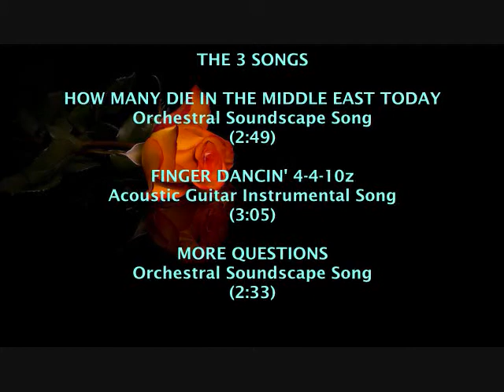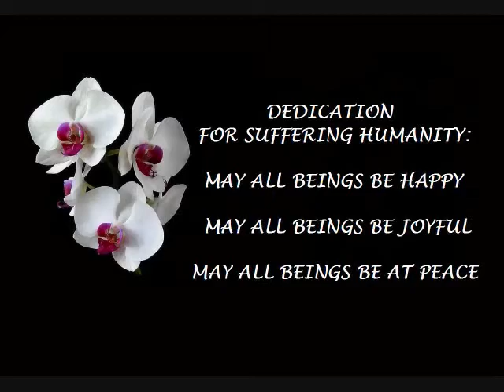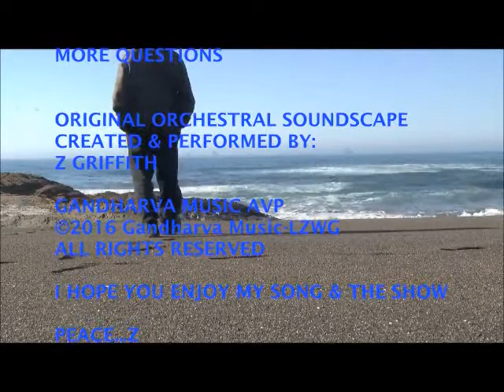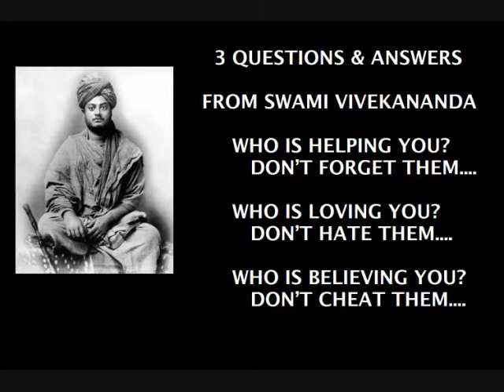2021 SPECIAL 3 SONG SET AVP #7 - 2 OS & 1 AGI by Z ©2021 GandharvaMusic-LZWG GM-OS&AGI-AVP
2021 SPECIAL 3-SONG SET AVP #7 - 2 OS & 1 AGI by Z ©2021 GandharvaMusic-LZWG GM-OS&AGI-AVP

Greetings and welcome to MrLZWG - my "Little Music Stage & Forum" here on YouTube...since May 2011. I hope this visit today finds you in good spirits and well...and if not, I truly hope this original Music AVP brings a little peace - and maybe even a smile - into your life today. Peace

Here's another one of my original 3-Song Set Music AVPs - created especially for someone like you - using two of my Original Orchestral Soundscape Songs (OS) & 1 of my Original Acoustic Guitar Instrumental Songs (AGI) - for your listening & viewing enjoyment...Hopefully...Relax & Enjoy. Peace

Original Song Recordings Performed & Recorded by Z Griffith Used:

1 - HOW MANY DIE IN THE MIDDLE EAST TODAY - OS (2:49)

2 - FINGER DANCIN' - AGI (3:05)

3 - MORE QUESTIONS - OS (2:33)

Thank you for your Visit today...and/or Continued Support! I hope you get inspired to experience some of the other original AVP creations I've created & uploaded to my little music stage & forum...for someone just like you!!! I truly hope you come back again & tell a friend about this original peaceful music channel called MrLZWG. Peace